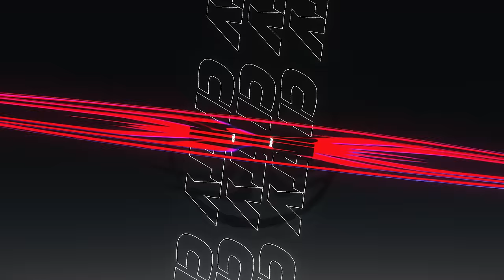PETER & MILES RAP SONG | "Greater Together" | DizzyEight ft. Errol Allen [Marvel's Spider Man 2]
PETER & MILES RAP SONG | "Greater Together" | DizzyEight ft. Errol Allen [SPIDER MAN 2] (Marvel)

Follow DizzyEight

feature verse by @errolallenjr
Artwork by
Produced by @seshnolan
edited by @chrisg306

Miles Morales is a major character in the Marvel's Spider-Man series. He is playable in the original Marvel's Spider-Man in which he is introduced, the main protagonist of Miles Morales, and playable in Marvel's Spider-Man 2. Under the guidance of Peter Parker, Miles Morales becomes a second Spider-Man of New York City, and Harlem's own Spider-Man.

Peter Benjamin Parker, also known by his superhero alias Spider-Man, is the main protagonist of the Marvel's Spider-Man series. A resident of New York City, Peter gained his powers after a bite from a radioactive spider at age fifteen. Opting to maintain a secret identity, he employed his newfound abilities and crafted web gadgets to protect New York. Eight years deep into his superhero journey, Peter stands as a seasoned and adept crime fighter but frequently grapples with balancing his superhero duties and personal life.